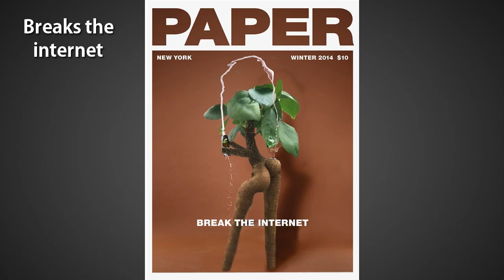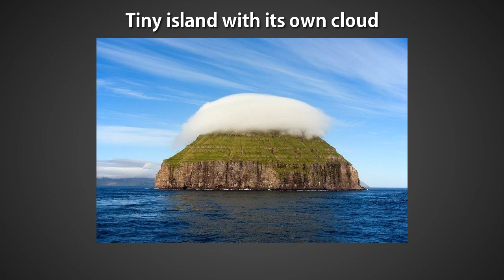The Winners Of The Most Epic Photoshop Battles 2020 | Epic Celeb Fails